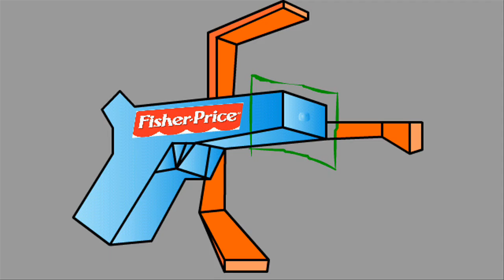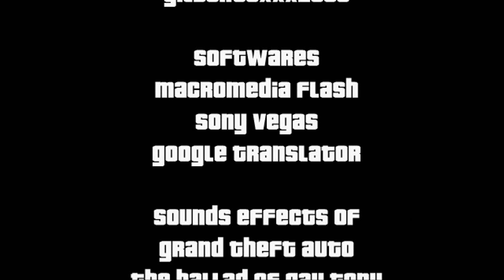Grand Theft Animated The Ballad of Gay Tony Parody (Grand Theft Auto:TBogT)